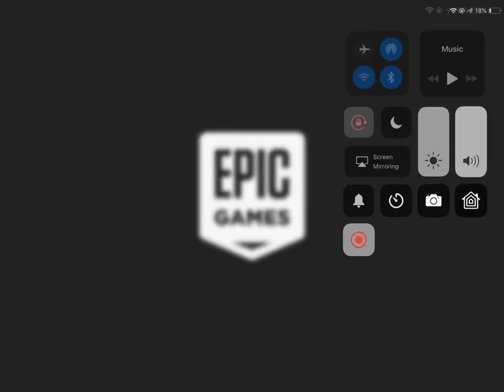Recording my self play Fortnite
Hey guys it’s me yara